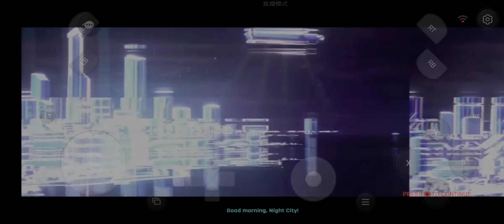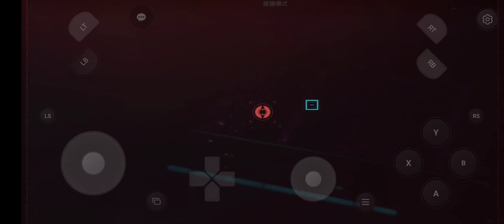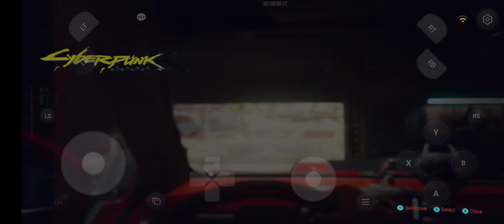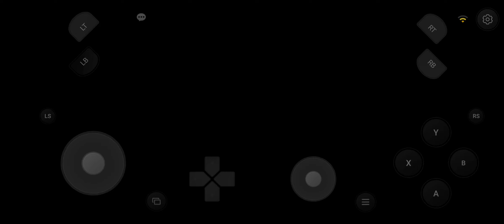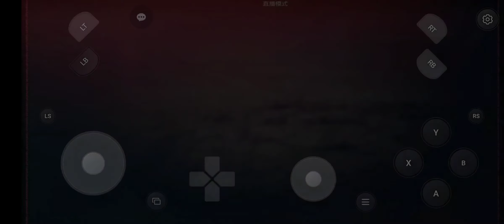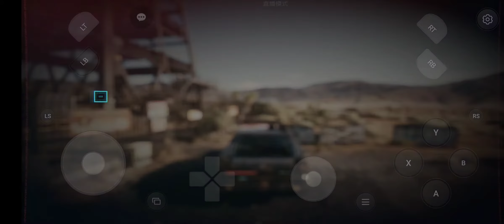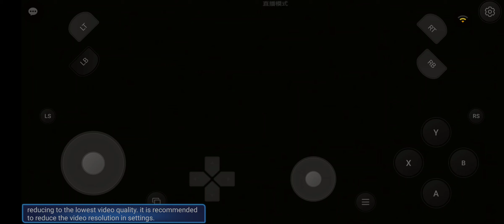CYBERPUNK 2077 ON MOBILE!!! EMULATOR 1ST 1 HOUR GAMEPLAY | PART #1